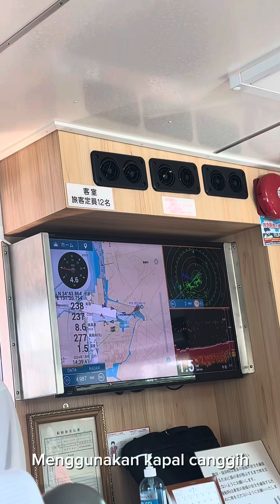Trip to Mikawa Port-Field Trip from Campus